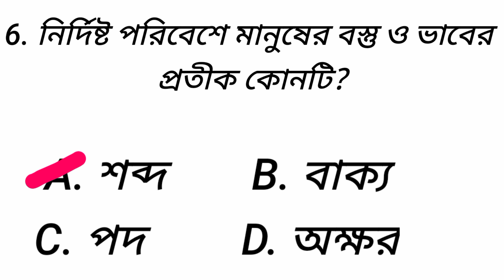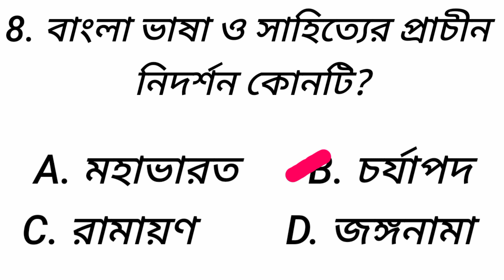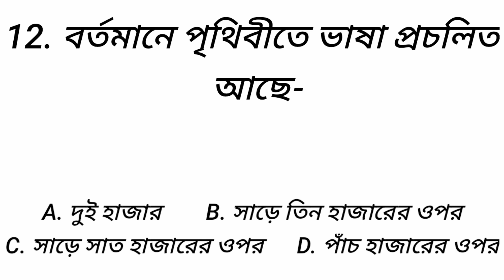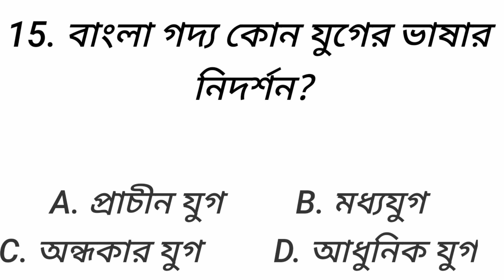Bengali/Bengali Grammar/primary tet preparation 2022/Bengali Class/wb primary tet preparation/ctet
Bengali/Bengali Grammar/primary tet preparation 2022/Bengali Language/wb primary tet preparation/ctet

@G.k and Current Affairs Class
@gk and current affairs class

Primary TET Preparation 2022 EVS CLASS

Current affairs

Full form